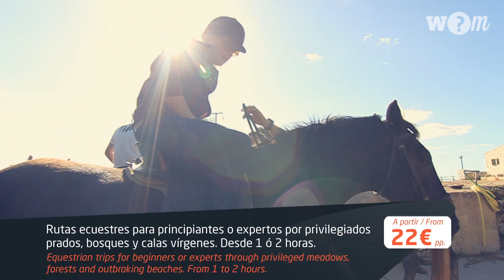What to do in Menorca · Episode 12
↓↓↓ Més informació · Más información · More information ↓↓↓

Gravat al setembre · Grabado en Septiembre · Recorded on September · 2012

INFORMACIÓ SOBRE EMPRESES · INFORMACIÓN SOBRE EMPRESAS · INFORMATION ABOUT THE COMPANIES

SURF & SAIL MENORCA
Platja de Son Xoriguer · 07760 Ciutadella de Menorca

RESTAURANT CAN BEP
Passeig Sant Nicolau, 4 · 07760 Ciutadella de Menorca
07702 · Maó
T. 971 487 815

CAVALLS SON ÀNGEL
Camí de Cala Morell-Algaiarens, km. 1
07760 Ciutadella de Menorca

En col·laboració amb · En colaboración con · In collaboration with:

VISIT MENORCA · Portal de reservas online
C. Artrutx, 10, 2-2ª · 07714 · POIMA Mahón

CREDITS

"What to do in Menorca" és un programa on podràs descobrir Menorca com mai abans ho havies fet.
Explora els seus racons, coneix la seva gent, tasta la seva gastronomia, disfruta d'un miler d'experiències que la illa et pot oferir.

Un nou concepte de promoció turística basat en experiències en primera persona d'un turista nouvingut i tres amics menorquins.

Et convidam a que ens acompanyis en aquesta aventura.

"What to do in Menorca" es un programa donde podrás descubrir Menorca como nunca antes.
Explorar sus rincones, conocer su gente, degustar su gastronomía, disfrutar de las más de mil experiencias que la isla puede ofrecerte.

Un nuevo concepto de promoción turística basado en las experiencias vividas en primera persona de un turista recién llegado y tres amigos menorquines.

Te invitamos a que nos acompañes en esta aventura.

"What to do in Menorca" is a program that allows you to discover Menorca like never before.

Explore and discover Menorca's corners, meet the locals, taste their cuisine, and enjoy over a thousand experiences that the island has to offer.

A new concept to promote tourism based on first-person experiences: a newcomer tourist and three Minorcan friends.

We invite you to join us in this adventure.

INTRO

COL·ABOREN · COLABORAN · COLLABORATIONS

ÉS UNA PRODUCCIÓ DE · ES UNA PRODUCCIÓN DE · PRODUCED BY

Ivan Khanet · Idea, diseño, producción y postproducción
Benjamín Riquelme (FRAMEMOTION) · Cámara, fotografía y producción
Morgan Estevez (FRAMEMOTION) · 2º Cámara, fotografía
Quel Menorca (Documentació y Textes)
Pepe Torrent Vivó

PERSONATGES · PERSONAJES · STARRING

QUELMENORCA as "Quelmenorca"
IVAN KHANET as " Ivan Khanet"
BENJAMÍN RIQUELME as "The tourist"
PEPE TORRENT VIVÓ as "Pepe Torrent"
ALEXANDRA LÓPEZ as "Alex"
MERINS PARES as "Merins"

AGRAÏMENTS · AGRADECIMIENTOS · THANKS TO

Aura Iris Canet
Fuen Azañedo
Maria Sellarès
Elo León
Alexandra Lopez
Amics, companys i simpatitzants

Intro by: THE BANKERS · Who kills the stars?

The gasoline brothers · Stardust Baby
Sis de Ponent · Sa balada d'en Lucas
The Loose Salute · Happy i don't count